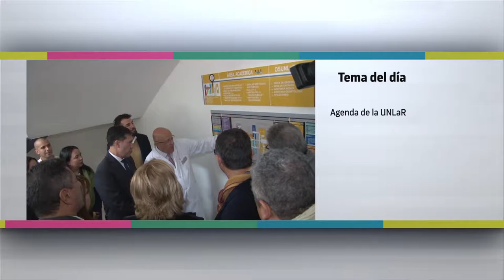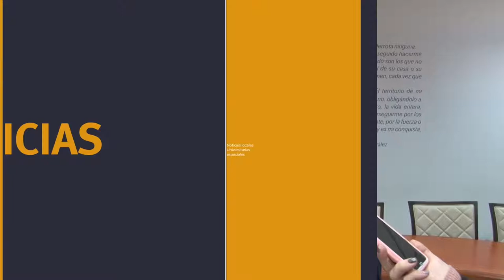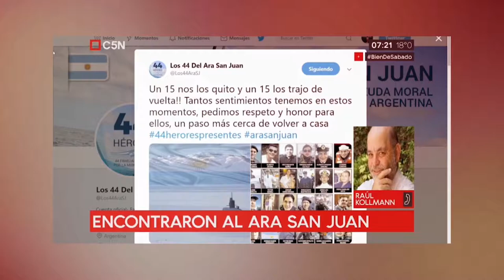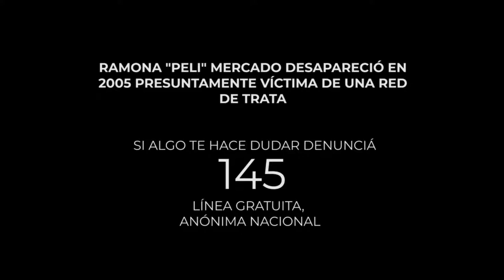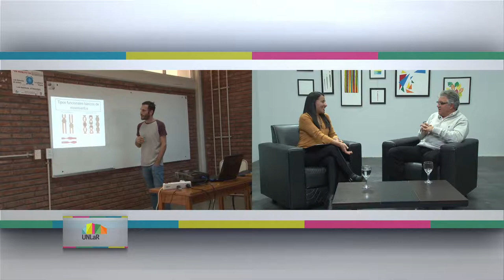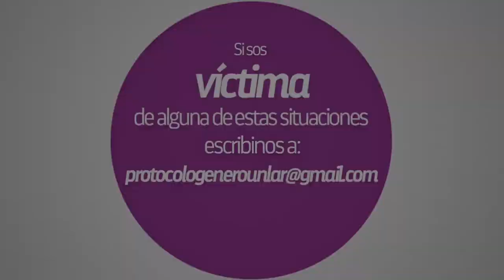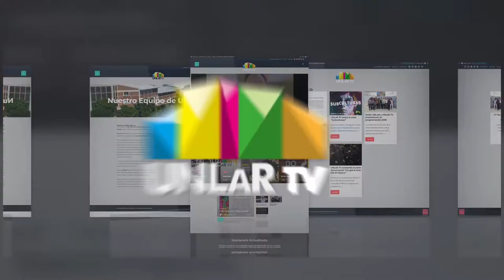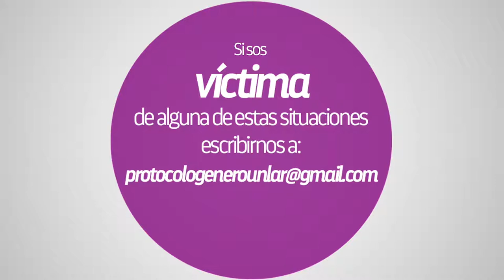Tomá Nota - Programa 18 completo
Magazine producido por el Canal de la Universidad Nacional de La Rioja, emitido por Canal 9 (Radio y Televisión Riojana) el 24 de julio de 2019.
Maia De la Fuente nos informa sobre la puesta en funcionamiento consultorios,  UTI y quirófanos del Hospital de Clínicas, la firma de nuevos convenios institucionales y la primera capacitación por la Ley Micaela.
En el tema del Día, hablamos con el Rector a cargo, José Gaspanello, sobre los temas más importantes en la agenda de la UNLaR hoy.
En el Espacio Joven conversamos con César González, el poeta y cineasta que desafió los límites de la marginalidad social.
Y Rodolfo Roberto Ramírez Robles cierra este programa con mucho humor.